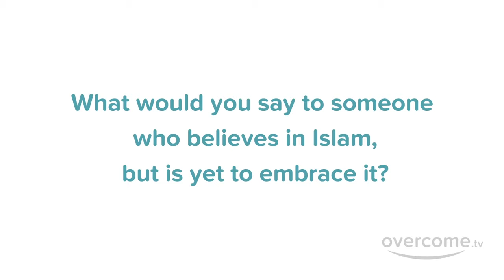I Thought Religion Was Something Else ~ Muslim Revert